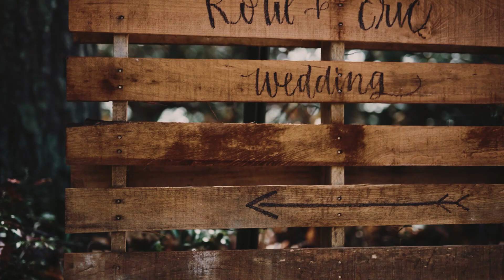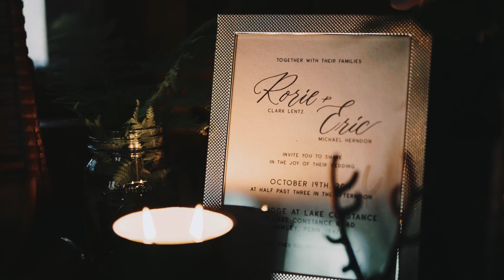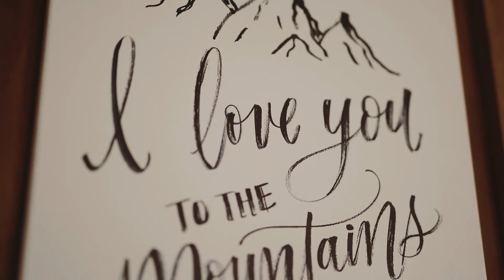The Wedding In The Woods | The Wedding of Rorie + Eric